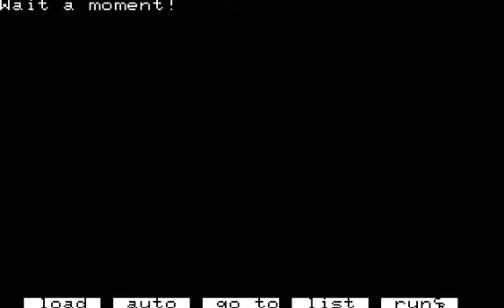[NEC PC 8801] 푸른 우주 의 모험(1985)